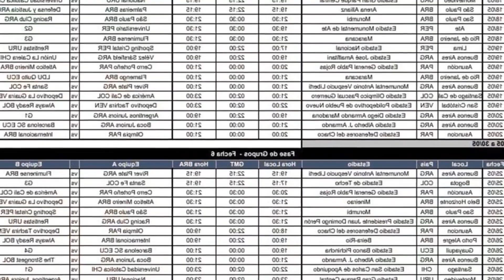CONMEBOL TOMA MEDIDAS DRÁSTICAS EM JOGO DA 3ª RODADA DA LIBERTADORES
Santi Giménez estaria na mira dos gigantes do futebol europeu. O clube esperava disputar a partida com casa cheia. mas isso não será possível porque a Conmebol decidiu punir o clube.